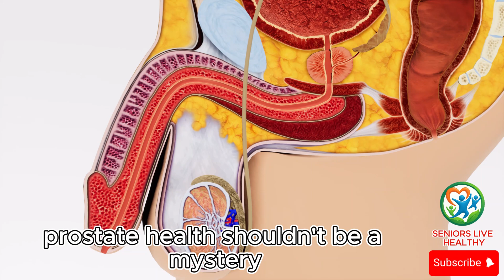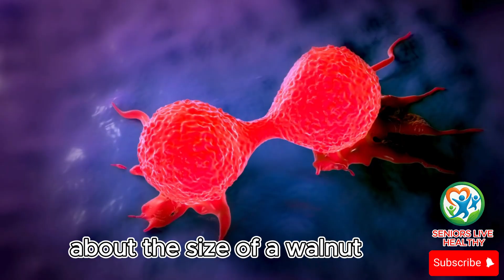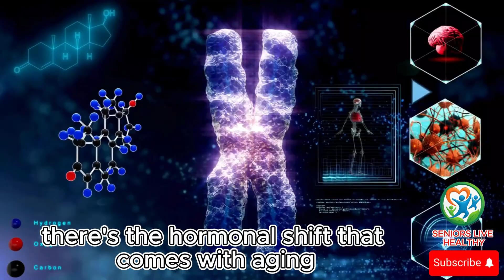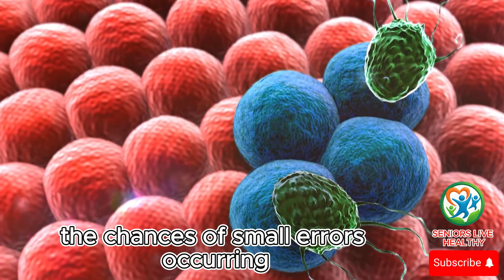Prostate doctor explains: What Happens to the Prostate When Men Masturbate Every Day?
Discover what really happens to the male prostate when men masturbate every day. In this video, we explore the scientific effects of daily masturbation on prostate health, including potential benefits and risks. Does it reduce the risk of prostate cancer or lead to long-term problems? Learn what medical experts say, how the prostate responds biologically, and what men should know to protect their health. Whether you're curious or concerned, this video provides clear, evidence-based insights into one of the most talked-about male health topics. Don’t miss this important and eye-opening information.